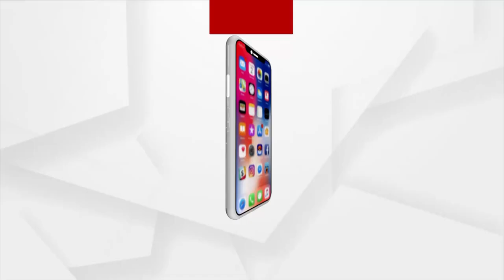MATA : ପ୍ରକଳ୍ପ କାମ ଚାଲୁ ରହିବ !…